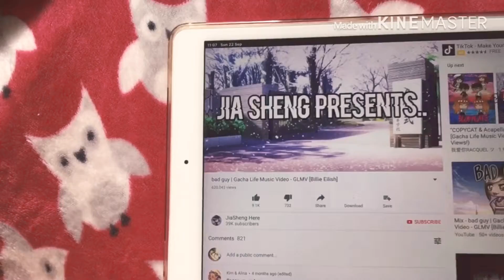Apology video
Sorry if I haven’t been
 filming much